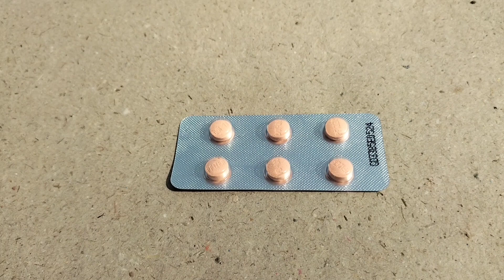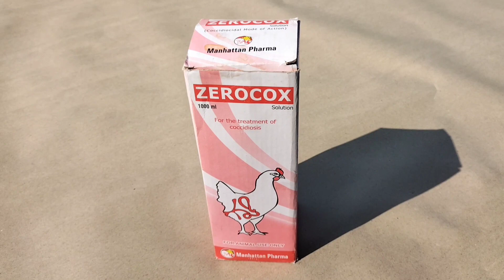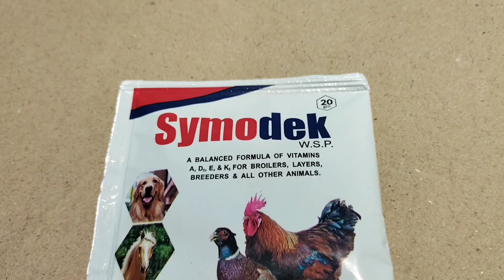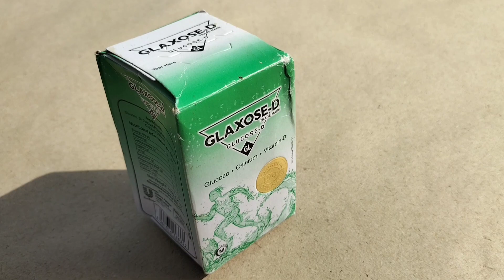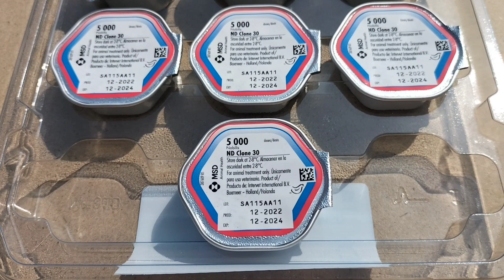Easy Tips for Summer Flock Care and Management | Backyard Poultry Summer Care | Dr. ARSHAD